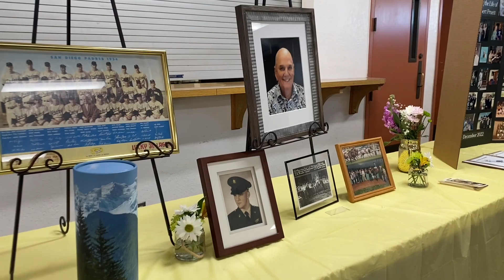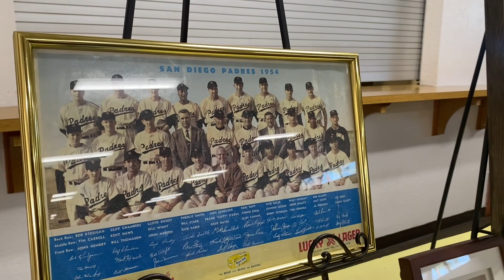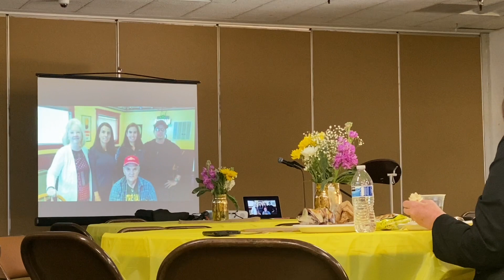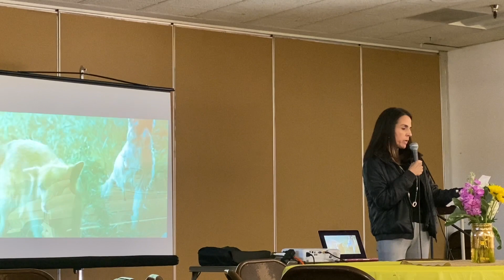Joe Pruett Service